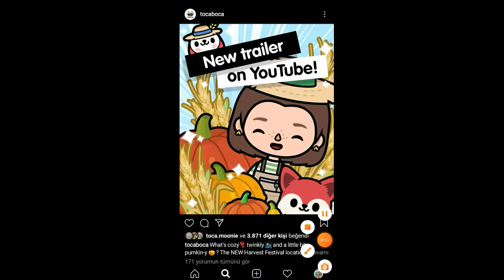Harvest Festivali Nedir Ne Zaman Gelicek ? | Toca World Harvest Festivali Güncellemesi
iyi seyirler ~

toca boca
toca life
toca world
toca life world
toca
life
world
harvest
festivali
harvest festivali